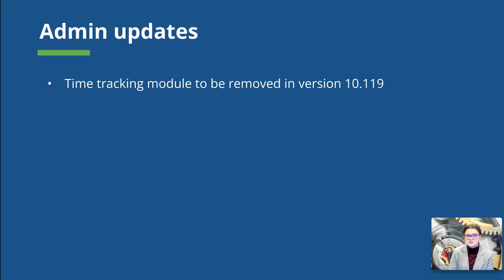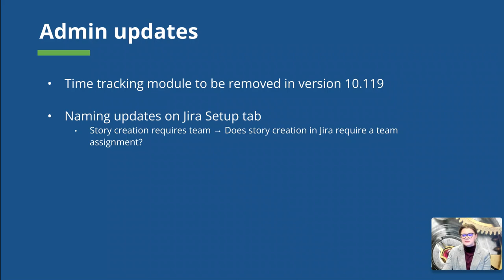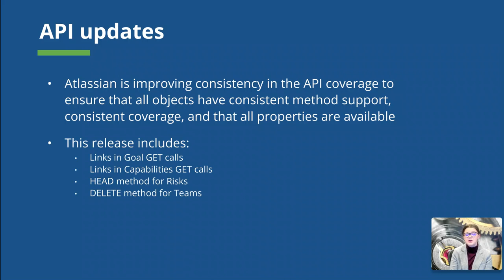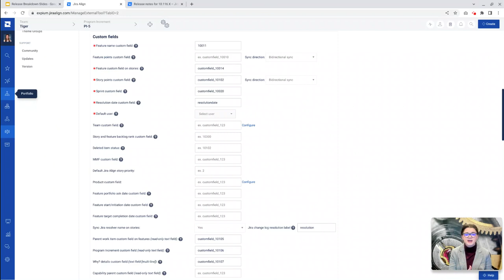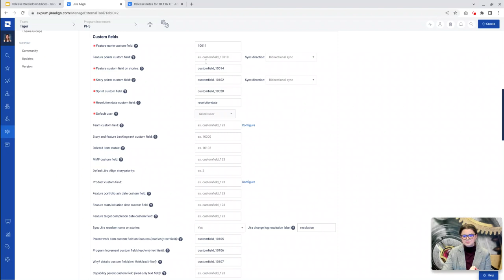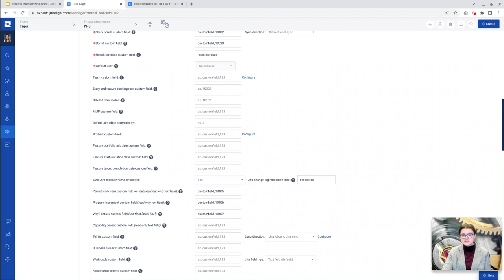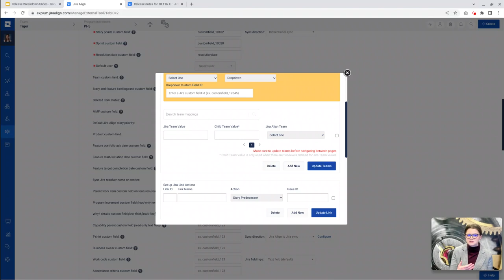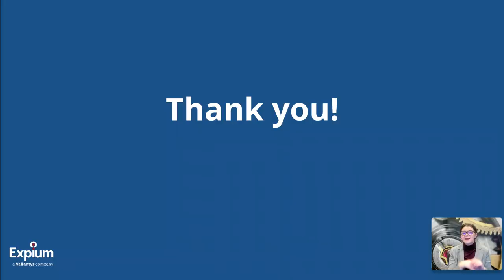Jira Align Version 10.116 User & Admin Breakdown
In this video, Expium covers the impact on Jira Align users and administrators from the release of version 10.116 on January 24, 2023  to instances on the Continuous Release Track. This version will be released to instances on the Bundled Release Track on January 27, 2023.

Reach out to Expium to learn more about Jira Align & other Atlassian tools